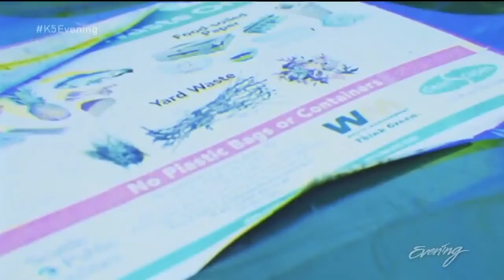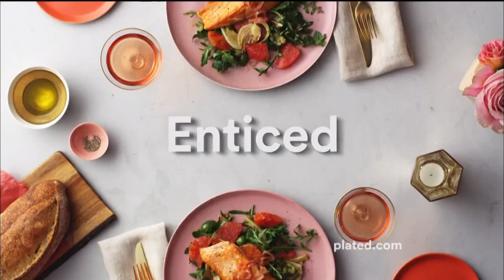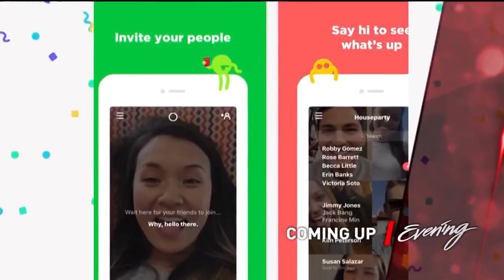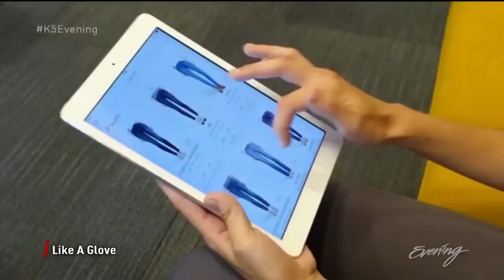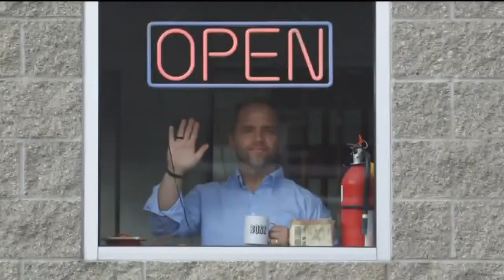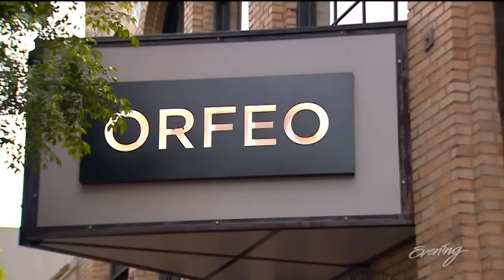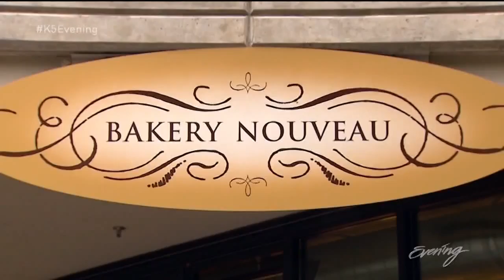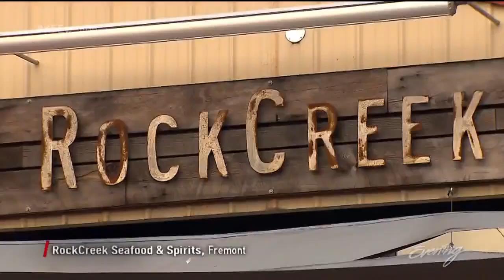Evening, Fri 1/13/17 - Atlanta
Jim Dever hosts Evening from downtown Atlanta, Georgia, featuring: Hangin' with Seahawks First Round Pick Germain Ifedi, the Seahawks Superhero Takes on the ATL, the EPIC Short Film Seahawks vs. Monsters, Steve-O Visits Tacoma, Sleepless Stars Explain the